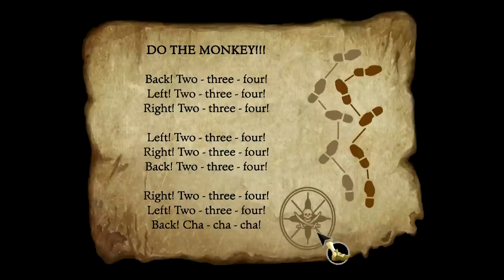Let's Play Secret of Monkey Island Part 5 - Fighting With Wit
In this part, we try to head over to Captain Smirk's for some sword training.  However, there is a troll in our path.  Turns out the troll is someone we've known all along...  But, we do make it to Captain Smirk's and there we learn how to fight using our sword, even though our sword is practically useless based on what he teaches us.